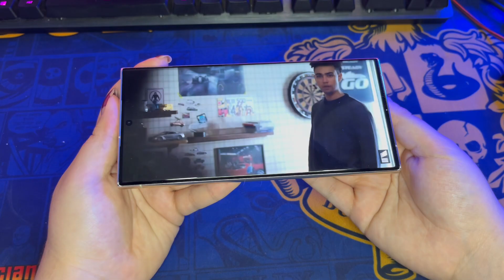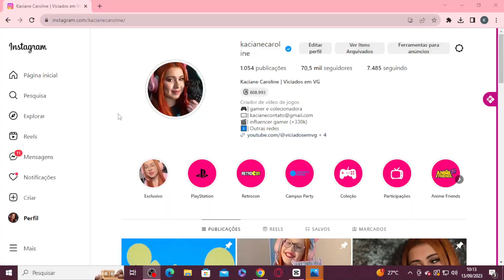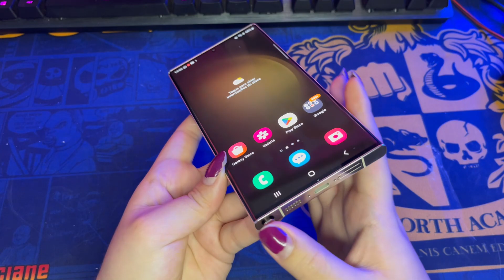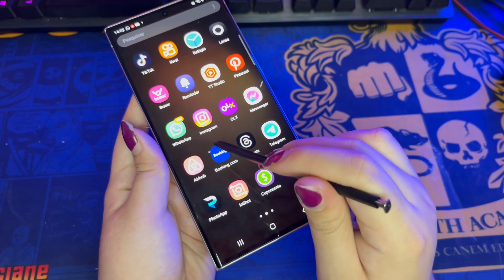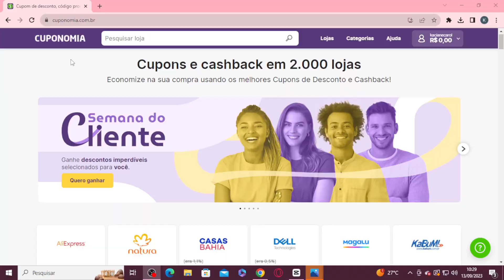5 meses com o S23 ULTRA! Vale a pena? - Motivos para você COMPRAR!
No vídeo de hoje, trouxe para vocês 5 motivos para adquirirem o S23 ULTRA!